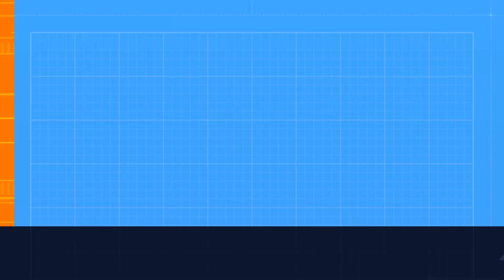Two Giants Destroyed the Ring in wwe2k23 - Yokozuna Vs Rikishi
i5 6400
RTX 2060 6GB
16GB RAM
512GB SATA SSD